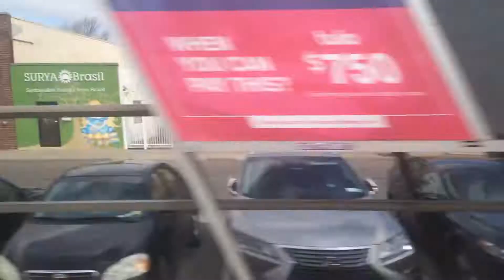Train to New York: New Hyde Park & Floral Park (Part 4) [Re-upload]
I reuploaded the video, idk y but it keeps doing an error